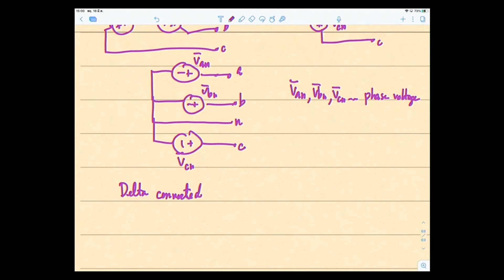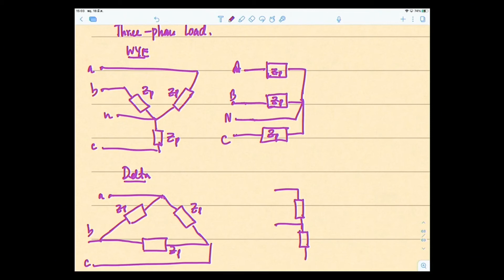Topic 33: Three-phase Circuits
Course: Circuit Analysis I
Dr. Patamaporn Sripadungtham
Dept. of Electrical Engineering
Faculty of Engineering
Kasetsart University
Bangkok, Thailand